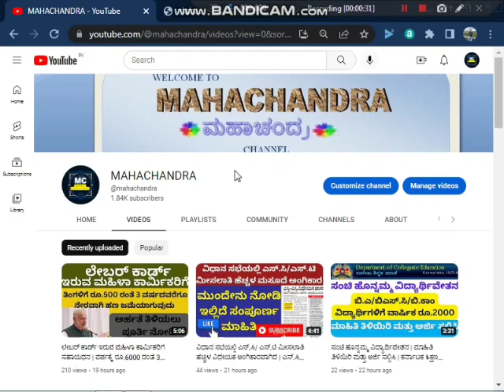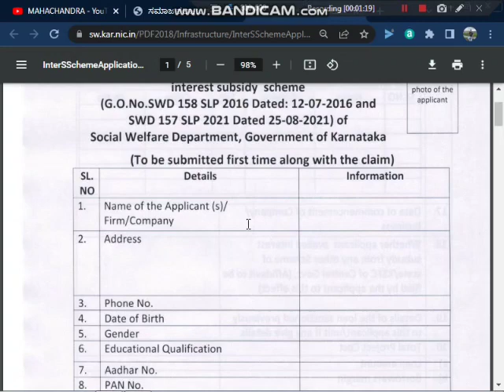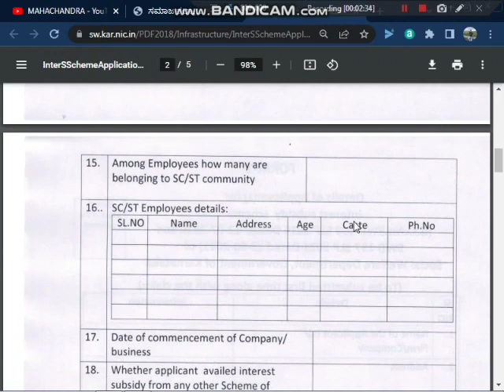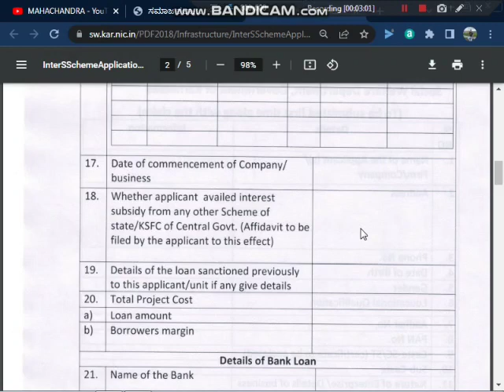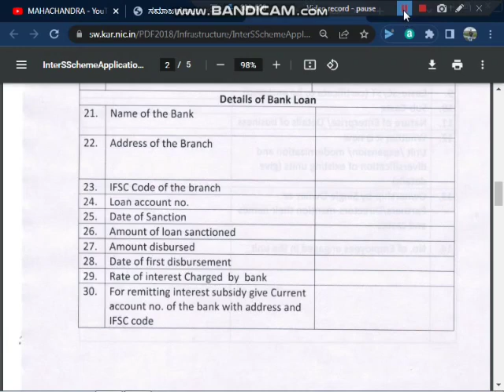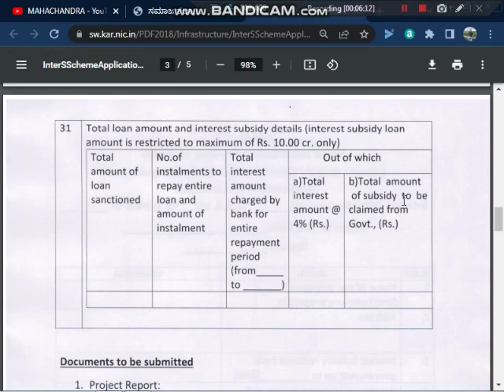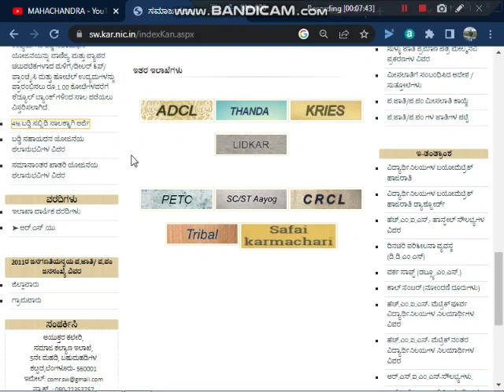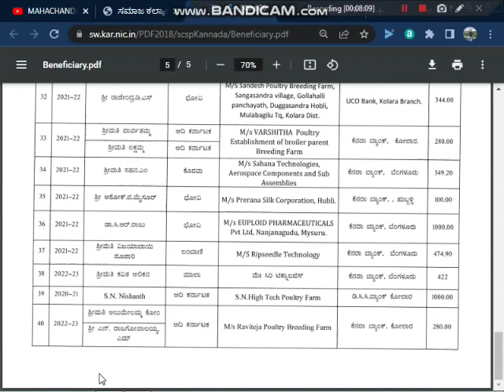ಪ.ಜಾತಿದವರಿಗೆ ಹೊಸ ಉದ್ಯಮ ಪ್ರಾರಂಭಿಸಲು 4% ಬಡ್ಡಿ ದರದಲ್ಲಿ ಸಾಲಕ್ಕೆ ಅರ್ಜಿ ಸಲ್ಲಿಸುವ ವಿಧಾನ